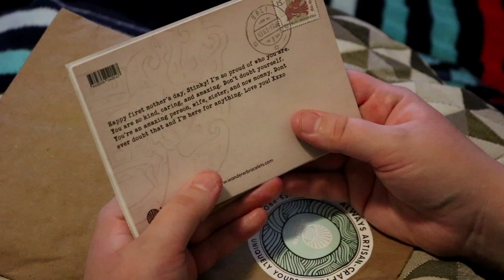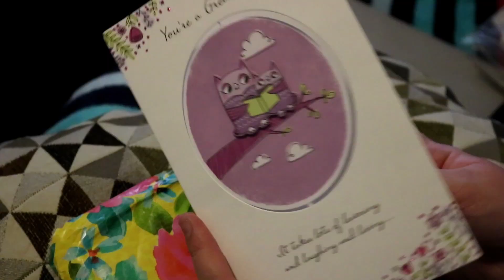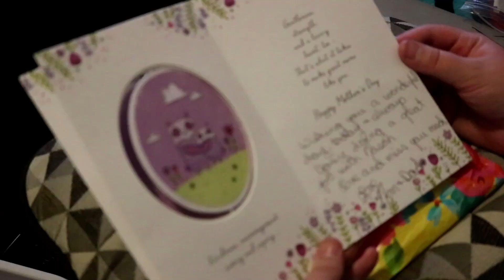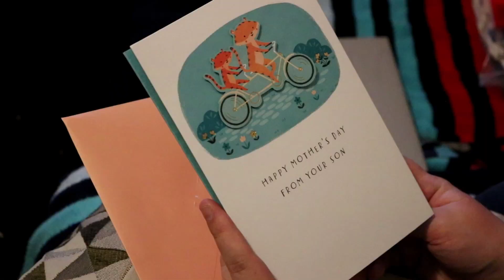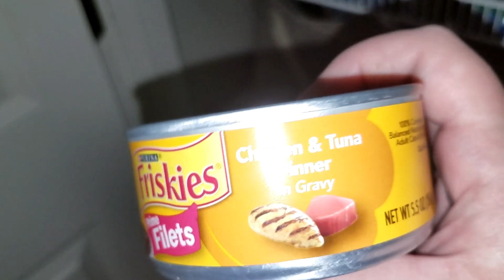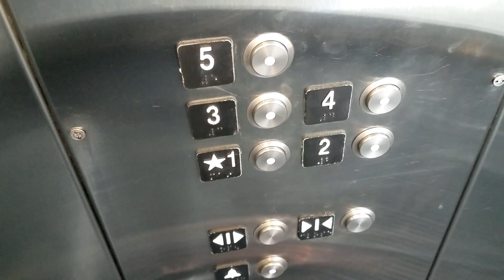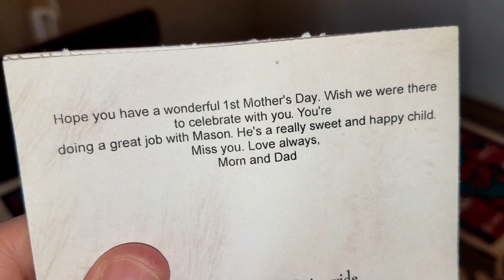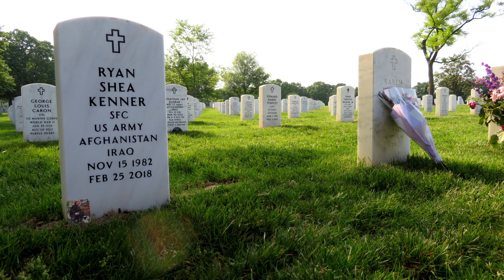First Mother's Day l Vlog 163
We celebrate Amy's first Mother's Day!  Strange things also happen with Greg's camera and we think we may have caught something.  You be the judge.  :) Hope you guys enjoy!

Question of the day: What are your plans for the weekend?